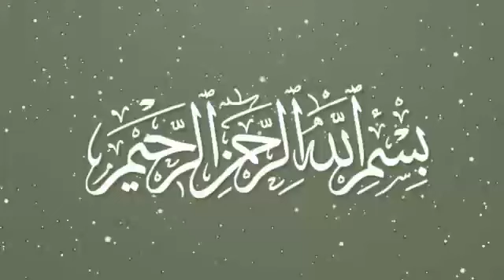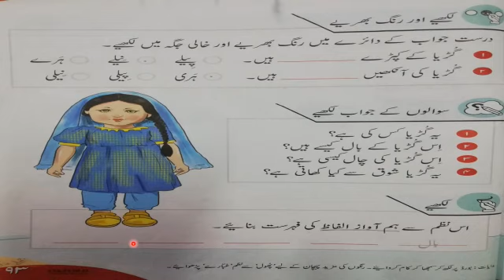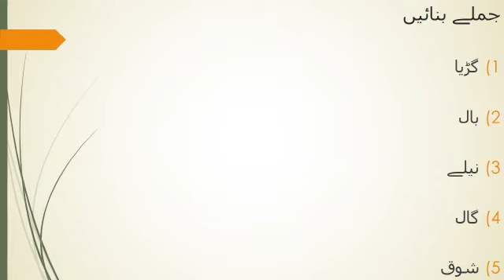Grade 1 Urdu: session#2 week#2